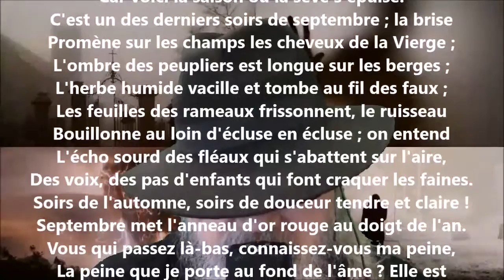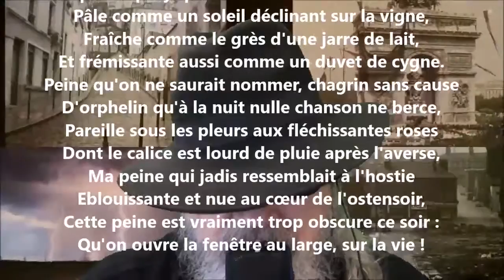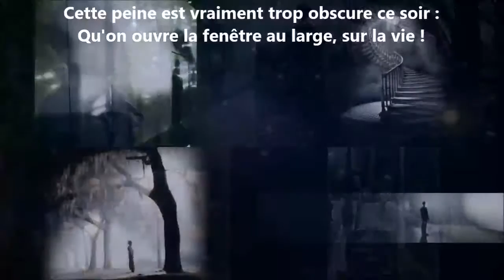Qu'on ouvre la fenêtre au large... - Charles Guérin lu par Yvon Jean